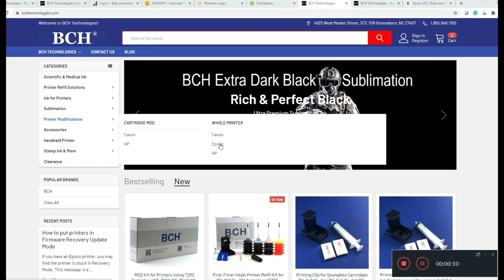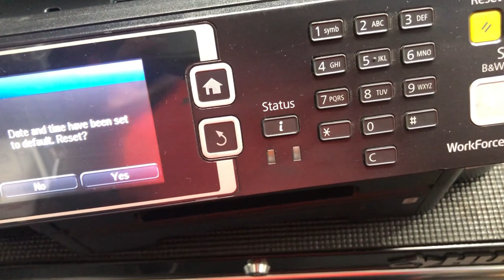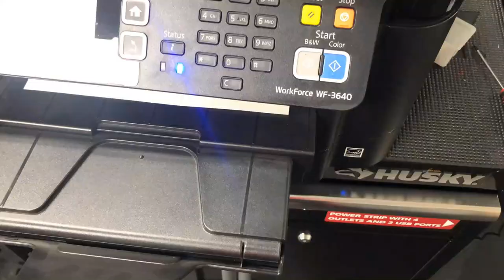Add Ink Tank: Epson WF-3640/WF-3620 for Sublimation or Pigment - T252 Cartridge Printers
Adding an Ink Tank to Epson T252 Printers.